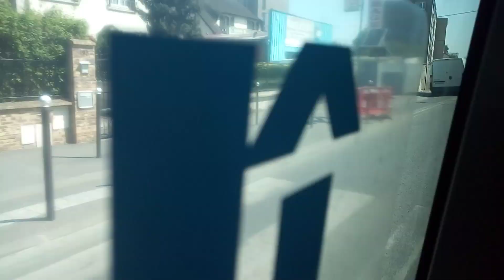Ligne 185 Voyage à Bord d'un Irisbus Citelis Line N°3862